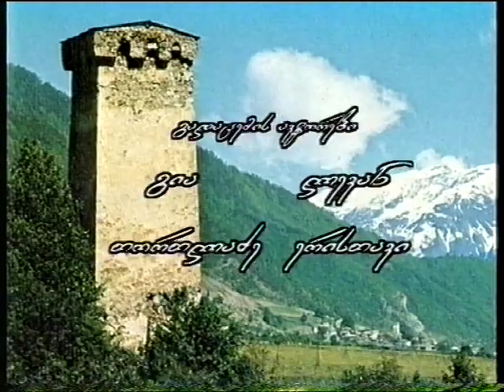Misha Hergianze Gia Tortladze 4(2)